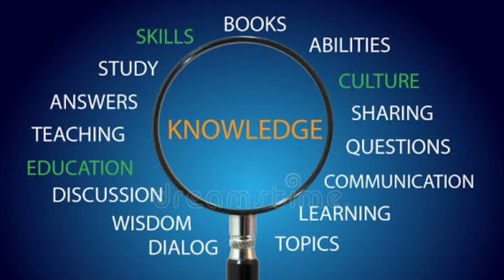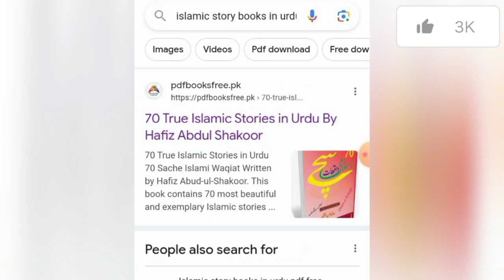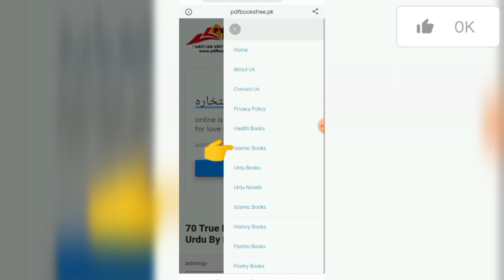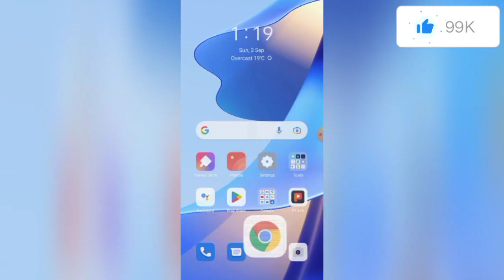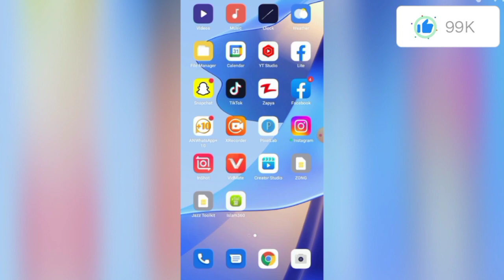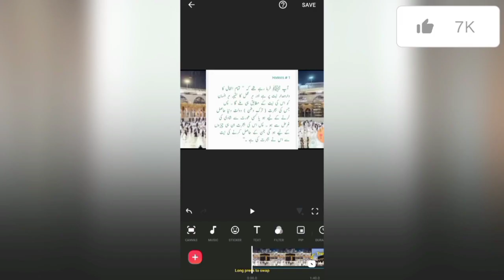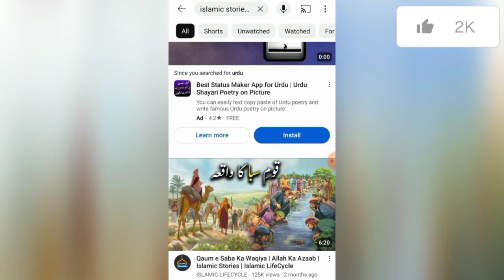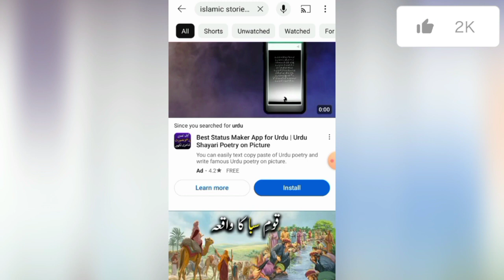How To Make Money Online By Reading Urdu Books - Online Earning Without Investment - Work From Home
In this video i will tell you that how you can earn money by just reading books from home. you don't need to invest anything anywhere and you can make money online easily in 2023. this is best for students housewives' as well as for girls.you all guyss can earn money online by just reading book pages without any investment in pakistan. and you just have to read the books in urdu or in your own language

Queries Solved:
How to earn money online by reading urdu books online 2023
Earn dollars on reading a page
Work from home jobs
Passive Income Ideas without investment 2023
How to Make Money Online In pakistan
Online Earning Without Investment By educating other
Make Money By Reading books On Mobile
Daily $10 Earning By Reading Books
Earn Money Online from Books
Online book Reading Jobs
Earn money online from Home
Online jobs for students ti earn money online
Online earning for stdents part time
Online jobs for housewife
how to make money online 2023 in pakistan
how to make money online 2023 without investment
how to make money online 2023 for students
how to earn money online for students at home
how to earn money online youngster
how to earn money online for housewives
books padh ke kaise paise kamayen